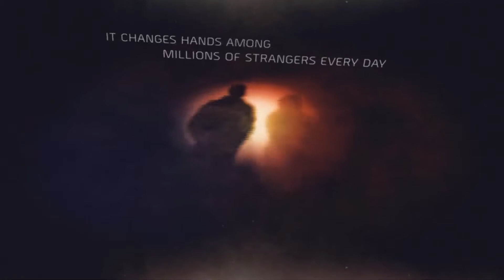The Division Cash Contagion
On a single day of shopping, Americans can spend up to $90,000,000,000. Millions of banknotes change hands in a matter of hours, going from one citizen to another. But do we really know what really hides on its surfaces?

With Cash Contagion, discover what’s really lurking on the surface of your banknotes. Scan a banknote to find out.

GFX: Timo Krahl